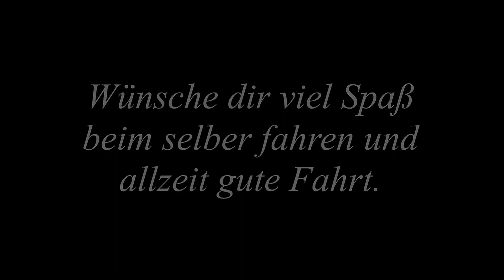Pfälzerwald #5 Johanniskreuz nach Waldfischbach-Burgalben.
Die L499 zwischen Johanniskreuz und Waldfischbach-Burgalben. Eine eher langatmigere Strecke die ich aber der Vollständigkeit halber nicht weglassen wollte.